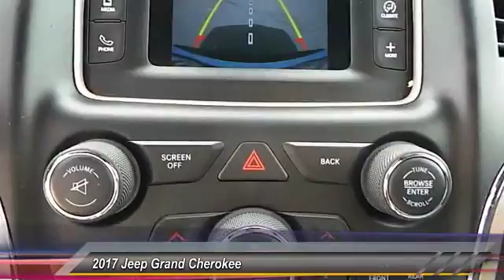2017 Jeep Grand Cherokee Hobbs NM H1387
2017 Jeep Grand Cherokee Laredo 4x2

NOTITLE